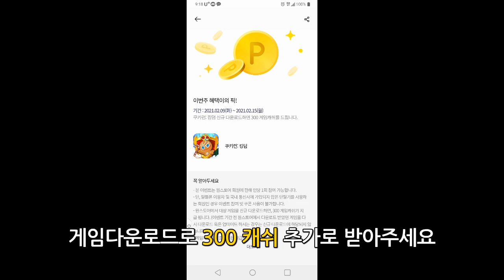[Game World][S.O.S]스테이트 오브 서바이벌 - 누구나 꽁짜로 프리미엄뽑기+전설영웅조각 획득 하는법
전설영웅조각 2개만 얻는다고 생각했는데
설날이벤트 프리미엄 뽑기까지 ㅎㅎㅎ
오늘도 즐겜하셔요~ ^^